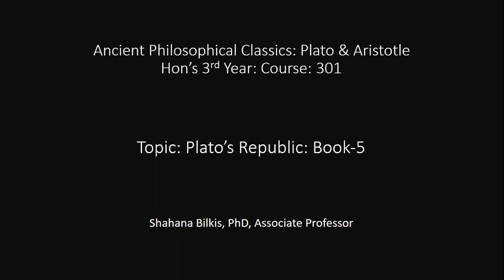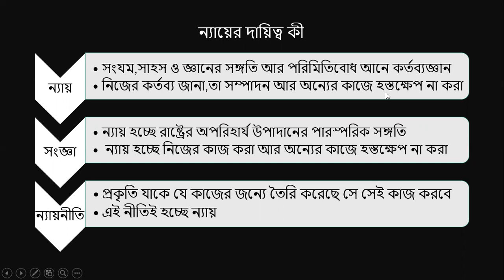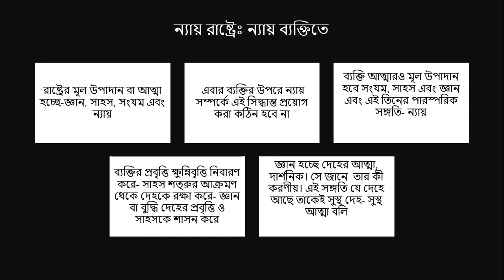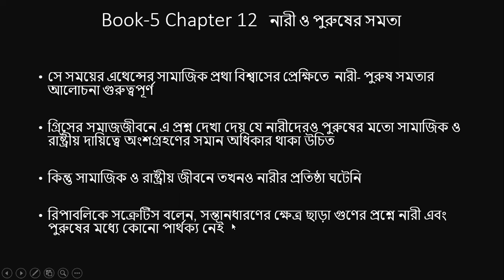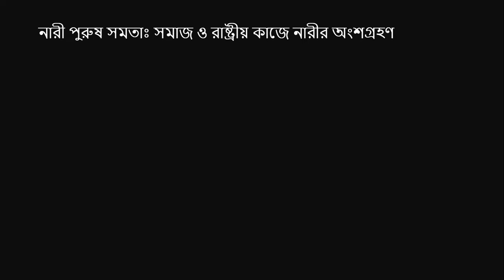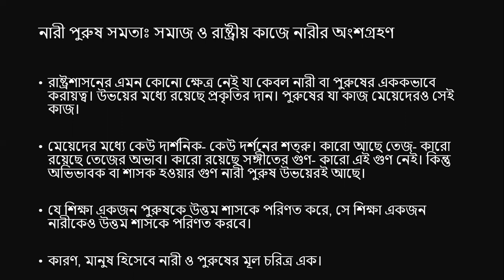Plato's Republic: Lecture 6, Course: 301, Shahana Bilkis, PhD, Associate Professor, Dhaka College